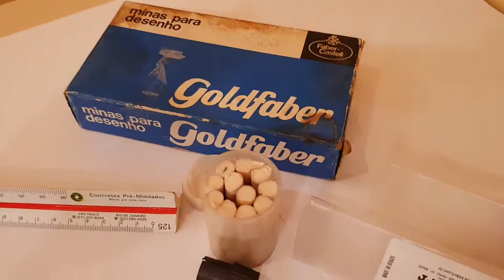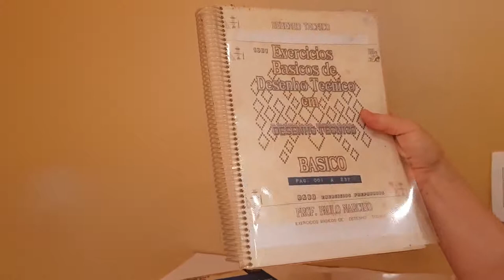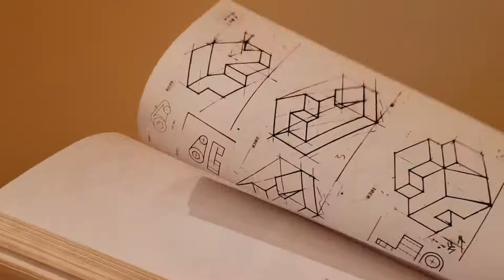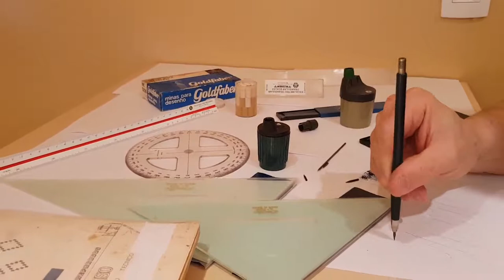Apontador de Lapiseiras Staedtler Mars Technico Eagle Turquoise 10 Drawing Leads Dahle 311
Staedtler Mars Technico Eagle Turquoise 10 Drawing Leads Dahle 311 Sharpener Lot
Seller: trluce58 (6,683) 100%, Location: Saint Petersburg, Florida, Ships to: US, CA, MX, Item: 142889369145
Condition: Used, Condition: We encourage you to zoom in on the photos and read the description to aid in your purchasing decision, Brand: Staedtler, Eagle
I recommend
por Paulo Rocha (Arquiteto, Urbanista e Eng. Estrutural)